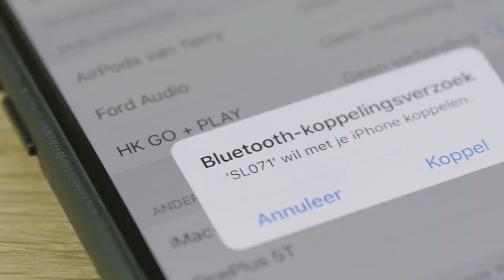Wireless oordoppen met Powerbank - Van Helden Relatiegeschenken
Wireless oordoppen met Powerbank bedrukken met uw eigen logo en/of tekst
Bestellen in NL? Ga naar